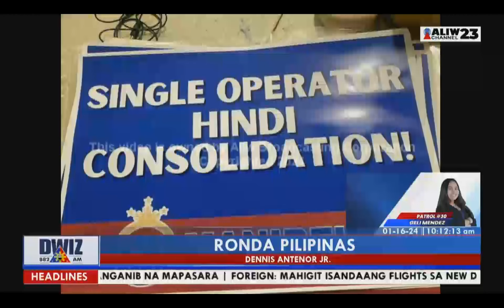RONDA PILIPINAS - JANUARY 16, 2024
Mga pinaka-malalaki at pinaka-maiinit na balita sa loob at labas ng bansa, ihahatid sa inyo ni Dennis Antenor Jr. ngayong araw sa